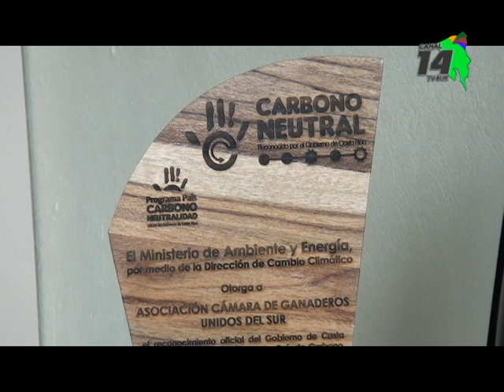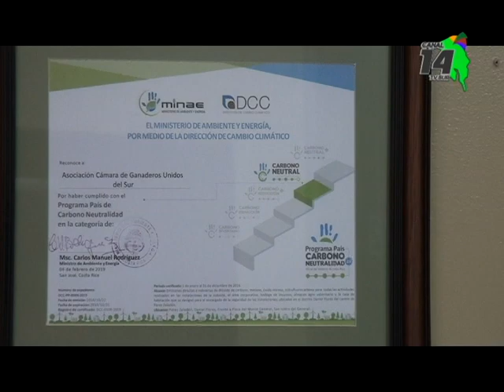Cámara de Ganaderos del Sur celebró el reconocimiento de carbono neutralidad